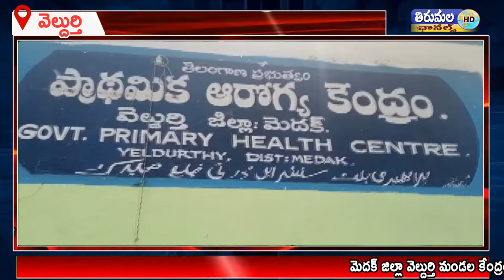వెల్దుర్తి లోని ప్రభుత్వ ప్రాథమిక ఆరోగ్య కేంద్రాన్ని జిల్లా వైద్యాధికారి విజయనిర్మల తనిఖీ చేశారు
మెదక్ జిల్లా వెల్దుర్తి మండల కేంద్రంలోని ప్రభుత్వ ప్రాథమిక ఆరోగ్య కేంద్రాన్ని జిల్లా వైద్యాధికారి డాక్టర్ విజయనిర్మల తనిఖీ చేశారు